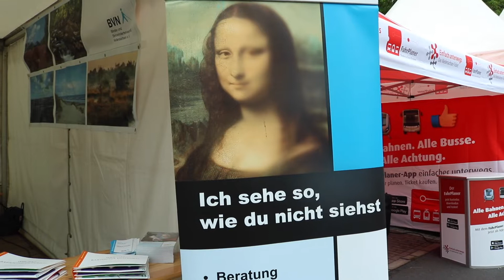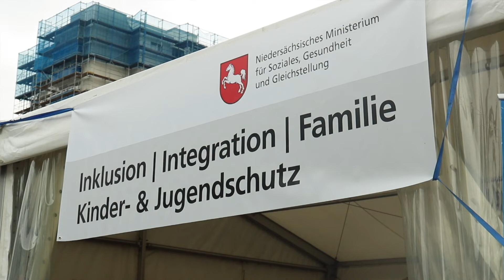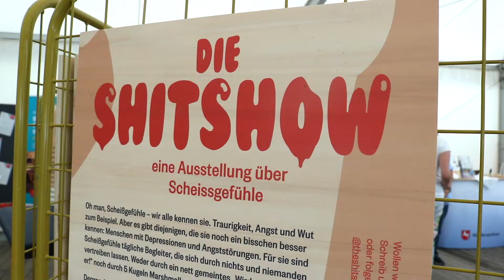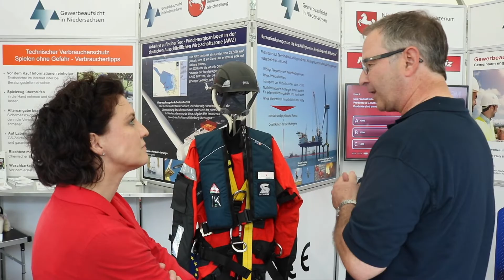Tag der Niedersachsen 2019 (mit Untertiteln)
Von Sonnenbrille-Check bis „Shitshow“ - mit vielen Informationen und Mitmachaktionen präsentierte sich das Niedersächsische Ministerium für Soziales, Gesundheit und Gleichstellung zusammen mit seinen Partnern am Tag der Niedersachsen (14. bis 16. Juni) in Wilhelmshaven. Was die Besucherinnen und Besucher dort alles erleben konnten, sehen Sie im Video.